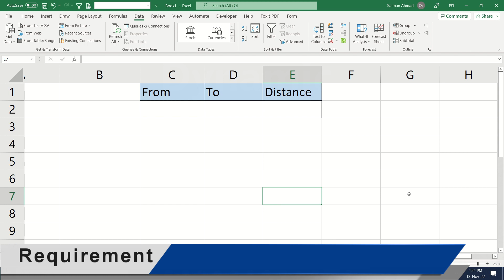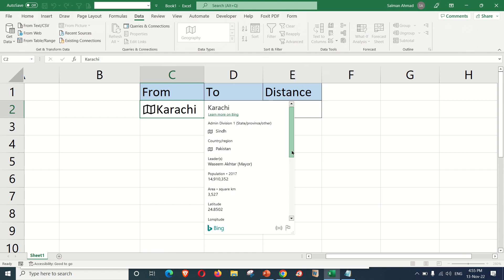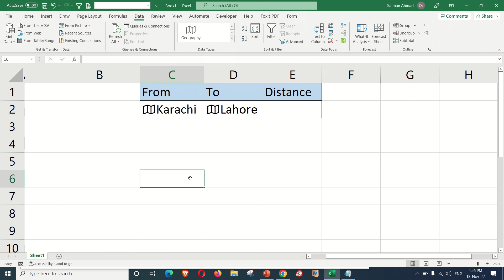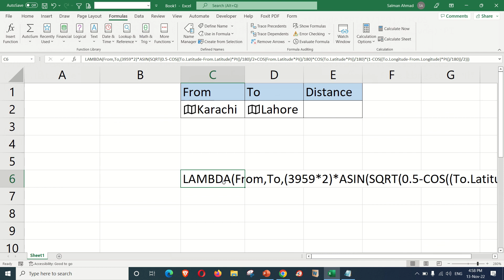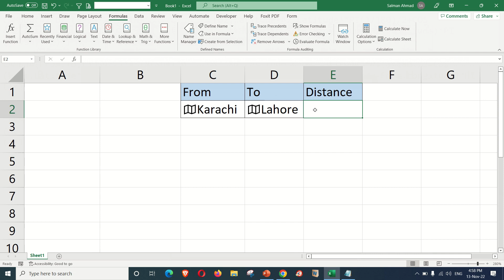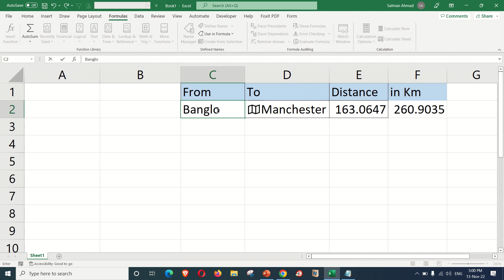Distance Calculator in Excel | Calculate Distance Between Two Cities | Custom Functions with LAMBDA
Code:
LAMBDA(From,To,(3959*2)*ASIN(SQRT(0.5-COS((To.Latitude-From.Latitude)*PI()/180)/2+COS(From.Latitude*PI()/180)*COS(To.Latitude*PI()/180)*(1-COS((To.Longitude-From.Longitude)*PI()/180))/2)))

In this video you will learn about:
distance calculator in excel,
calculate distance between two cities in excel,
custom functions with lambda in excel,
distance calculator,
calculate distance two cities,
custom functions in excel,
lambda in excel,
how to create custom functions in excel,
create custom functions with lambda,
lambda function,
lambda vs let functions,
how to calculate distance in excel,
microsoft excel lambda tutorial,
lambda tutorial in excel,
lambda management information system,